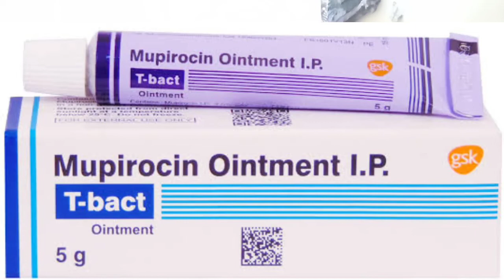t bact ointment review| mupirocin ointment|फोड़े, फूंसी, चोट या stitch के घाव के लिए ointment।।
Hye everyone

This video is a review of t bact ointment

Ye ointment cut, wound, pimples, aur stiches ke infection ko thik krta h

I hope apko ye video Pasand Aya ho

Neetu
fashion states